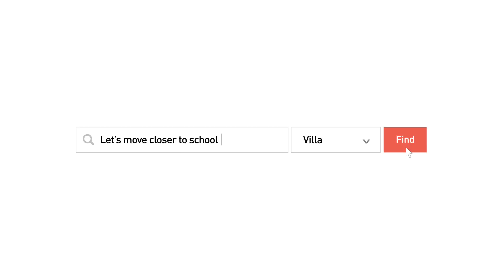Property Finder Bahrain 'Closer to school'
Wherever life takes you, Property Finder will be there for you.